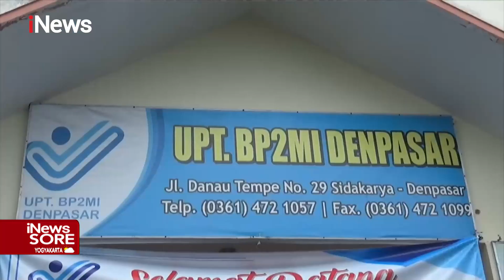Viral 25 Pekerja Migran Ilegal Asal Bali Terlantar di Turki iNewsSore 13/03